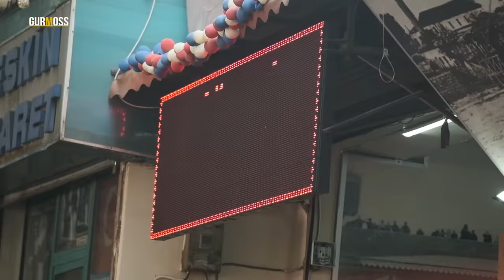Geleneklerimizi Yaşatarak Büyüyoruz | Ciğerci Memet Usta Kimdir?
Adana'nın sokak lezzetleri deyince akla ilk gelen isimlerden biri de  Ciğerci Memet... Kahvaltıda bile ciğer yiyenlerin favori mekanı Ciğerci Memet'in kendine has üslubuyla  gülümseten hikayesi Gurmoss'ta.